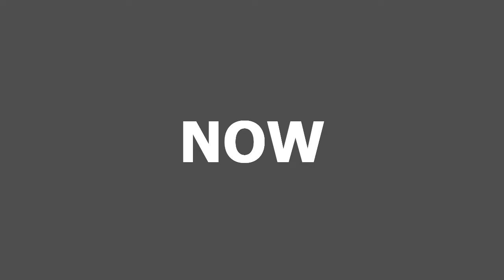Final Ride 2010 Part 4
Final Ride of 2010 Part 4 of 5